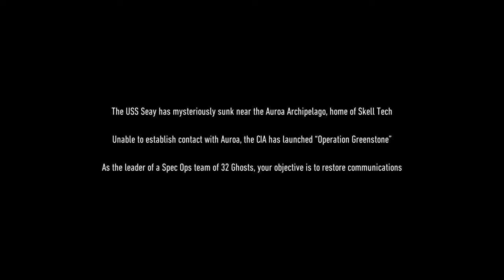Ghost Recon Breakpoint: Operation Greenstone - Black Hornet Down Ep.1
Tom Clancy's Ghost Recon Breakpoint is a sequel to Tom Clancy's Ghost Recon Wildlands and the latest installment in the Ghost Recon franchise, an open world role-playing game taking place on a fictional archipelago called Auroa out in the Pasific Ocean.

All contact has been lost with Auroa. This archipelago is home to Skell Technology, a high-tech company. You are sent there with your unit for a recon mission, but your helicopters are shot down: Skell Tech has fallen into the wrong hands. The Wolves, a lethal ex–US military unit gone rogue, have taken over the island. Led by your ex-brother-in-arms, Colonel Cole D. Walker, they have reprogrammed Skell’s drones into killing machines and are ready to use them, no matter the casualties.  -- Description

"The persona of the Black Hornet is a mantle passed down through time and dimensions to chosen hosts. Only one Black Hornet at a time can exist in any given reality.

The powers of the Black Hornet come from alien entities that call themselves--The Hive. These powers are derived from 'organic nanotech' which is infused and integrated into the host's skeletal system. The organic nanites give the host increased stamina, speed, strength, reflexes and resilience.

This nanotech, also referred to as 'Hornet tech', can be used to forge unique weapons, potions and gear.

It is the duty of the Black Hornet to fight evil in all it's many forms."  --The Anomaly